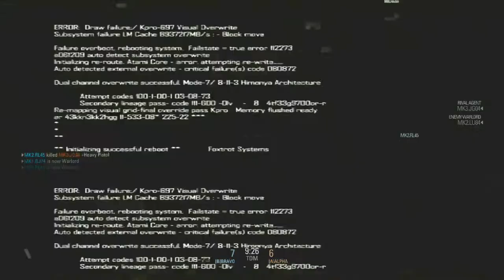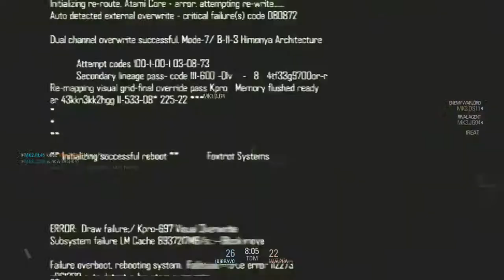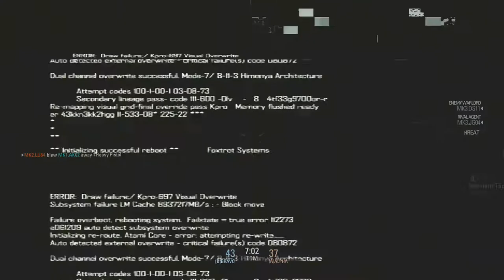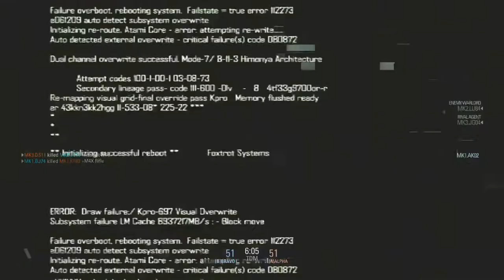PS4 Gameplay - Blacklight Retribution (PT-BR)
Plataforma: PS4
Género: FPS

Skype: ♥ ccK0B1
Youtube Partner: ♥ Fullscreen
▬▬▬▬▬▬▬▬▬Comentário▬▬▬▬▬▬▬▬▬▬▬▬▬▬▬